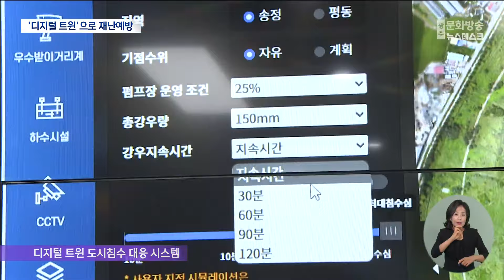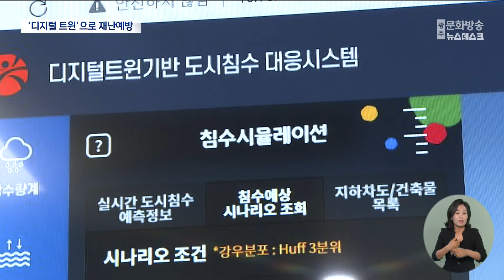재난분야에 도입한 '디지털 트윈'‥ 아직 실증단계, 도약 필요 (2024.07.09/뉴스데스크/광주MBC)